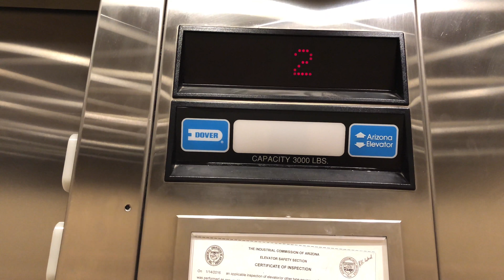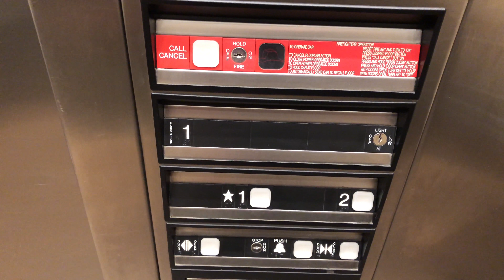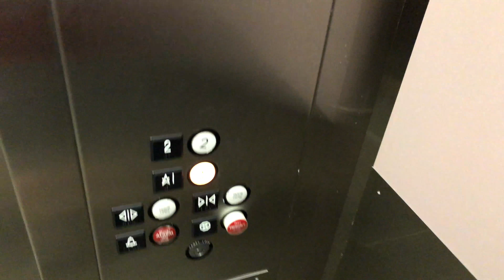4K 60fps: DOVER Hydraulic Elevators At PVCC (KSC Building) - Phoenix, AZ (March Take)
NOTE: 4K 60fps video playback may not be supported on some devices. The link to the 30fps version of this video is here in the description for the devices that can't do 60fps video playback
Brand (Both Elevators): DOVER
Type (Both Elevators): Hydraulic
Capacity (First Elevator): 3000 lbs.
Capacity (Second Elevator): 2500 lbs.
Fixtures (First Elevator, Outer & Inner): Impulse
Fixtures (Second Elevator, Outer & Inner): Unknown
Motor (Both Elevators): Unknown
Total Floors (Both Elevators): 2 (1, 2)
I have also filmed the LS and M (West & East) elevators in addition to these. Here is the link to the video with this video and the other two combined as one video (this link is to the 60fps video)